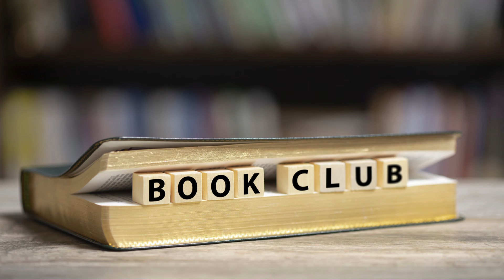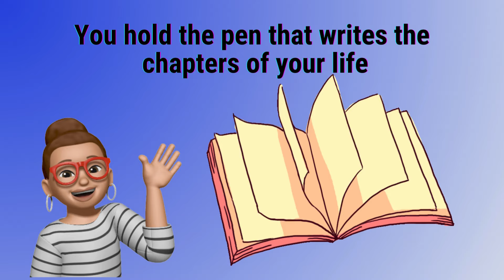You're Invited To Cassandra Mack's BOOK CLUB 📚 Meeting On June 6, 2024 at 7pm EST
📙📝 Get your RISE ABOVE THE HATERS JOURNAL at the following

⭐⭐⭐ Join this channel at the (2nd tier or higher) to get access to extra features & perks like The WEDNESDAY WELLNESS CLUB, The BOOK CLUB & The REPLAYS of Cassandra Mack's Live CHURCH BY PHONE Service

📖  YOU CAN GET MY BOOKS 📖
*** Cassandra Mack’s Books On Amazon ***

🎧🎧 🎧You can get my inspirational music 🎶 at Bandcamp at the following

📞 To book a one-to-one premium coaching & personalized strategy session with me, click on the following link at my business

🦋🦋🦋Here Is My LINKTREE LINK To My Books, Merch, Music, Coaching &

● DO YOU WANT TO SUPPORT THIS MINISTRY & GIVE AN OFFERING? ●
If you would like to give & support, you can now do so here -

● PAPERBACK BOOKS ●
⇢ BECAUSE YOU’RE WORTH IT SELF-LOVE JOURNAL & WORKBOOK
⇢ FAITH NOTES NOTEBOOK FOR WRITING DOWN YOUR NOTES
⇢ THE SOUL FAST WORKBOOK
⇢ SPEAKING LIFE INTO YOUR I AM
⇢ UNLEASH YOUR UNSTOPPABLE
⇢ SELF-CARE COLORING BOOK FOR GROWN-UPS
⇢ MASTER YOUR MIND, MOOD, & ATTITUDE IN THE WORKPLACE
⇢ DONT LET A BREAK-UP BREAK YOU DOWN